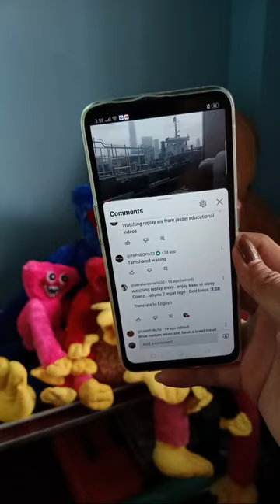Wilpagz vlog is live! SL! good afternoon!